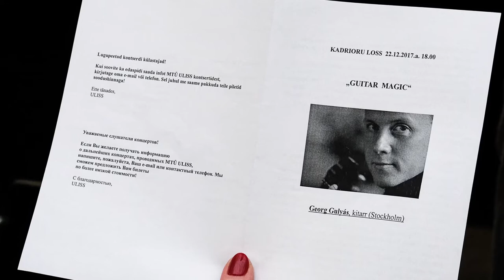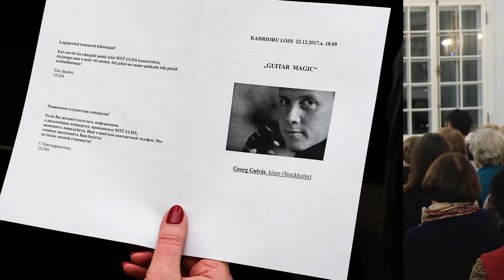Фрагмент концерта гитариста Георга Гуйяша во дворце Кадриорг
22 декабря, во дворце Кадриорг состоялся блестящий концерт гитариста из Стокгольма, лауреата нескольких международных конкурсов Георга Гуйяша.